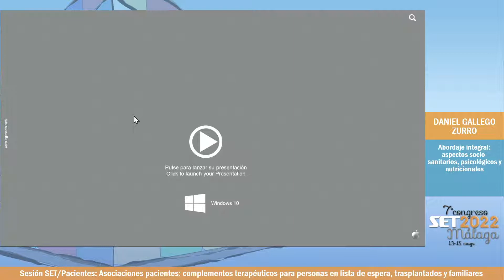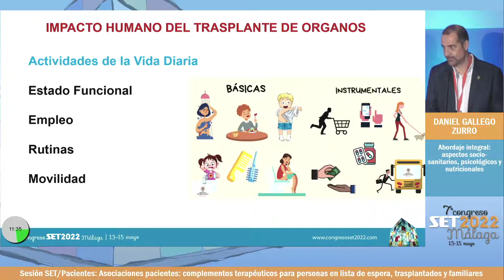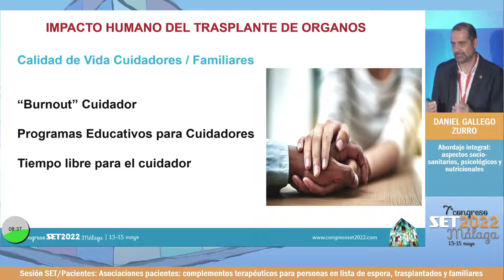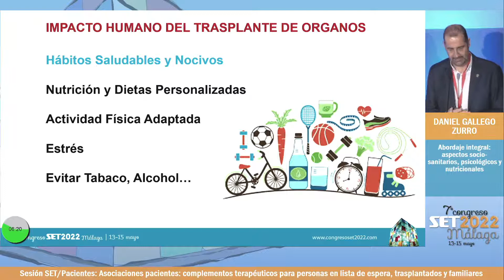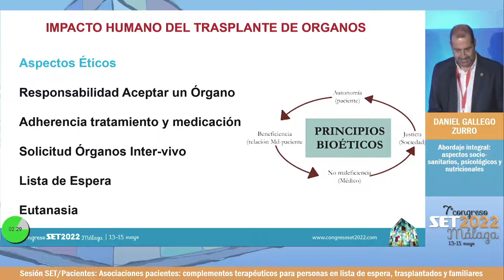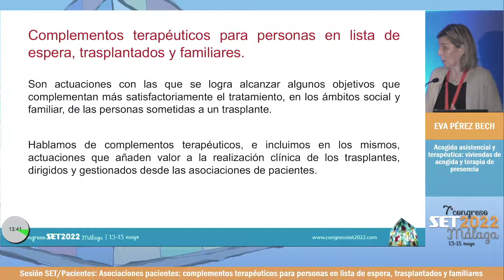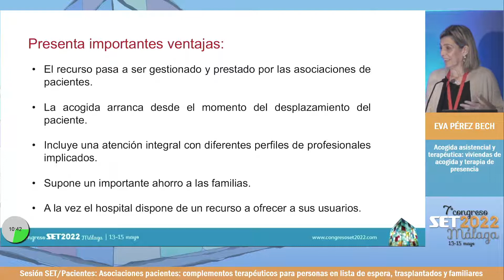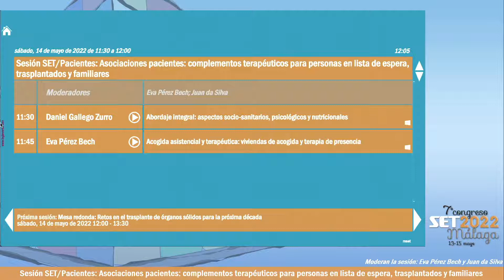7º CONGRESO DE LA SET 2022 - SESIÓN PACIENTES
7º CONGRESO DE LA SET 2022
SESIÓN PACIENTES